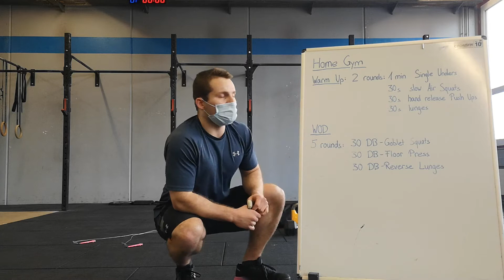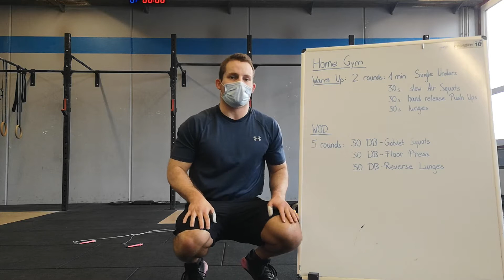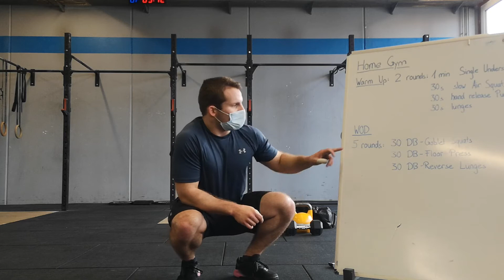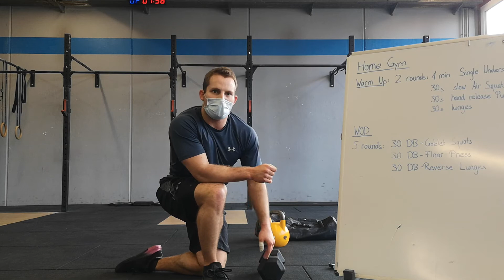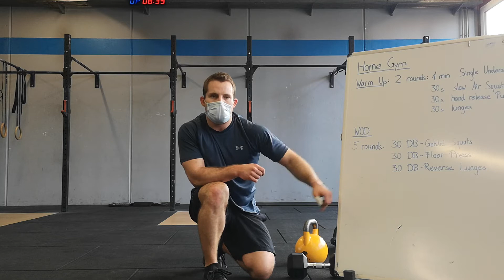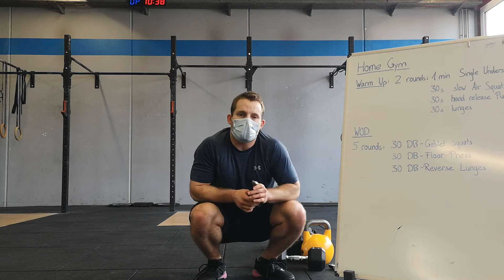CrossFit Gleis 10 - Video on Demand - 10.02.2021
Warm Up:

2 rounds:
- 1min Single Unders
- 30s slow Air Squats
- 30s hand release Push Ups
- 30s Lunges

WOD:

5 rounds:
- 30 DB Goblet Squats
- 30 DB Floor Press (15 each)
- 30 DB reverse lunges (15 each)